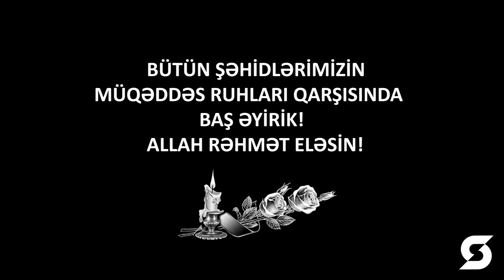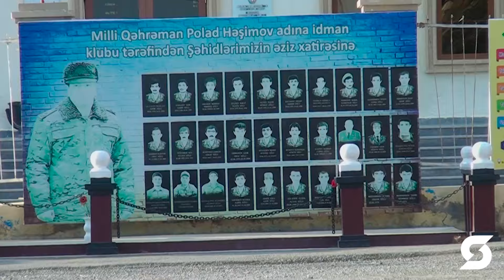Qızıldaş Elşadın Toyu. Emin, Azər, Zeynalklarnet OrxanLökbatanlı 27.06.2024 [2-ci hissə]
Yeni videoları izləmək üçün bəyənməyi və kanala abunə olmağı unutmayın!